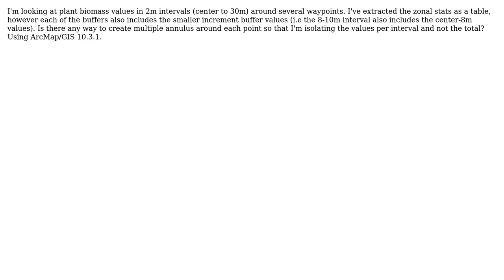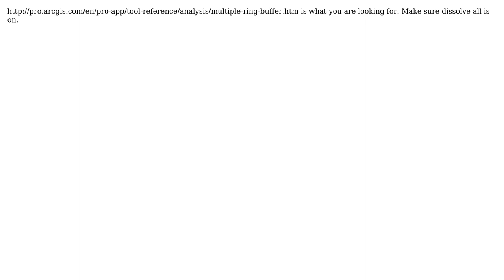GIS: Multiple ring buffer as annulus?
With thanks & praise to God, and with thanks to the many people who have made this project possible! | Content (except music & images) licensed under CC BY-SA | Music | Images & others | With thanks to user PolyGeo user dodahdee user Brandon G. and the Stack Exchange Network Trademarks are property of their respective owners. You are responsible for your own actions.